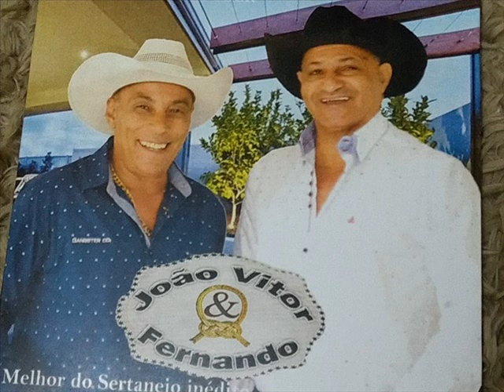João Vitor e Fernando ...... eu e a natureza